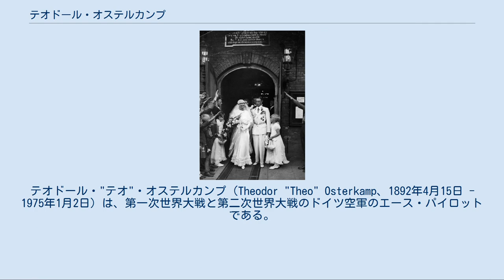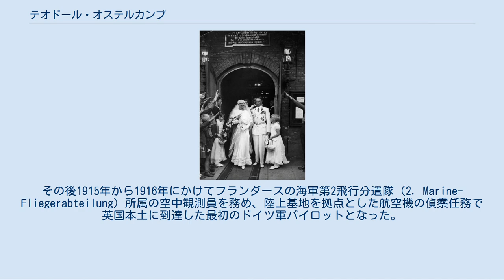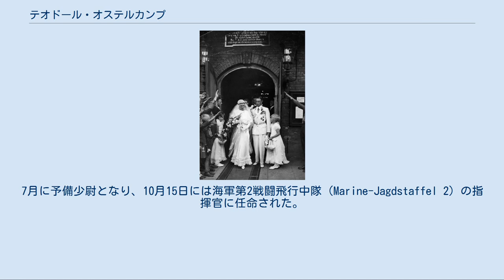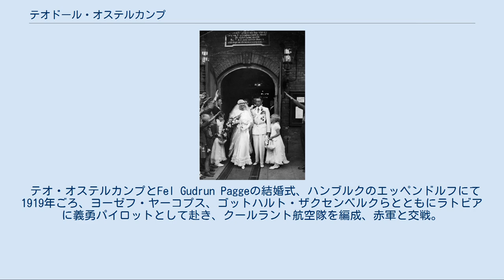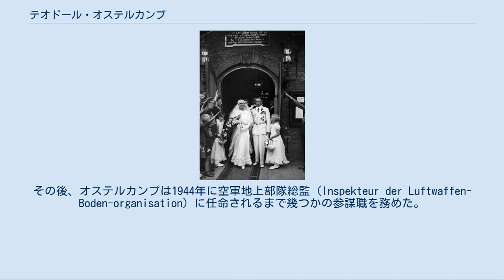テオドール・オステルカンプ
テオドール・"テオ"・オステルカンプ（Theodor "Theo" Osterkamp、1892年4月15日 - 1975年1月2日）は、第一次世界大戦と第二次世界大戦のドイツ空軍のエース・パイロットである。
第一次世界大戦中、オスヴァルト・ベルケと共に飛行し、マンフレート・フォン・リヒトホーフェンの友人であり、32機の敵機を撃墜した。
第二次世界大戦では第51戦闘航空団を指揮し、バトル・オブ・ブリテンの期間中に更に6機を撃墜したことにより、歴史上でも数少ない2つの大戦の双方でエース・パイロットになった一人である。
 アッシャースレーベンの工場オーナーの子として生まれる。
デッサウのギムナジウムを卒業。
のちの戦友のオスヴァルト・ベルケ、ゴットハルト・ザクセンベルクも同じ学校の出身だった。
卒業後はデューレンのレルスドルフで林業を学ぶ。
 第一次世界大戦勃発後、陸軍への入隊を申し出るが、華奢であったため身体測定で却下された。
そこでオステルカンプはドイツ帝国海軍の飛行士を志し、1914年8月14日、「帝国海軍飛行軍団」（Marinefliegerkorps）に入隊。
その後1915年から1916年にかけてフランダースの海軍第2飛行分遣隊（2. Marine-Fliegerabteilung）所属の空中観測員を務め、陸上基地を拠点とした航空機の偵察任務で英国本土に到達した最初のドイツ軍パイロットとなった。
1916年9月6日、非公式ながらLVG C.IIの観測員として操縦士のヴィルヘルム・マテウス少尉とともに初撃墜を果たした。
 1917年3月、戦闘機パイロットとなるべくプツィッヒにある「戦闘パイロット学校」（Kampffliegerschule）に入校し、ユンカース J7の飛行テストを実施する。
その後、4月14日に海軍第1戦闘飛行中隊（Marine-Jagdstaffel 1）に配属された。
7月に予備少尉となり、10月15日には海軍第2戦闘飛行中隊（Marine-Jagdstaffel 2）の指揮官に任命された。
西部戦線で合計32機を撃墜し、また1918年7月11日には、ユンカース J7とユンカース J9の比較テストを行っている。
これらの功績により、1918年9月2日にプロイセン王国軍の勲章であるプール・ル・メリット勲章を授与された。
 1919年2月14日、アンハルト航空協会の名誉会員となる。
 テオ・オステルカンプとFel Gudrun Paggeの結婚式、ハンブルクのエッペンドルフにて 1919年ごろ、ヨーゼフ・ヤーコプス、ゴットハルト・ザクセンベルクらとともにラトビアに義勇パイロットとして赴き、クールラント航空隊を編成、赤軍と交戦。
 1920年1月、軍を去り、ドイツ航空輸送（現ルフトハンザドイツ航空）に就職。
1927年、ホルテナウにて飛行場マネージャーとなる。
1931年にはノルダーナイ島の水上飛行場マネージャー。
また、国際航空連盟（FAI）の第2回、第3回及び第4回の国際ツーリング機競技大会に参加して第2回大会で11位、第3回大会で12位、第4回大会で5位の成績を収めた。
 全権委任法成立後の1933年8月1日、大尉として陸軍航空部門に参加。
国防軍空軍成立後の1937年1月、「第1戦闘機学校」（Jagdfliegerschule 1）を設立し初代校長に就任する等の新生ドイツ空軍の編成に関わった。
1939年9月、中佐。
 1939年9月19日、第51戦闘航空団（JG 51）の戦闘航空団司令に任命された。
フランス侵攻中に1940年5月12日の初撃墜を含む4機を撃墜した。
バトル・オブ・ブリテン期間中の「海峡の戦い」（Kanalkampf）で更に2機を撃墜し、戦果を6機に伸ばしたが、7月23日にはJG 51の指揮官をヴェルナー・メルダースと交代した。
少将に昇進したオステルカンプは8月22日に騎士鉄十字勲章を授与され、JG 51の指揮官を交代した後は第2航空艦隊の戦闘機部隊の指揮官である第2航空兵指導官に任命された。
 1942年8月1日にオステルカンプは「アフリカ特別航空管区」（Luftsgaustab z.b.V. Afrika）に転属し、1943...